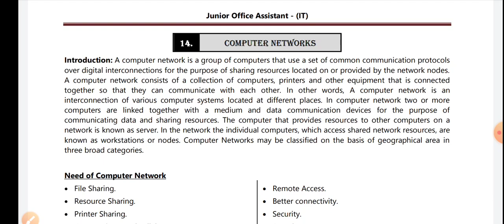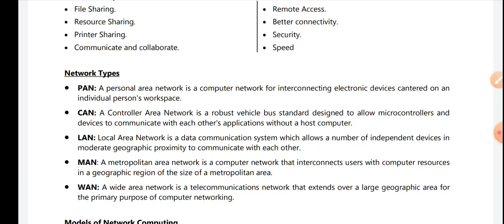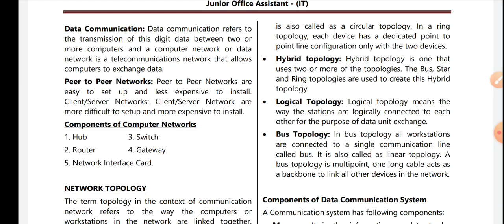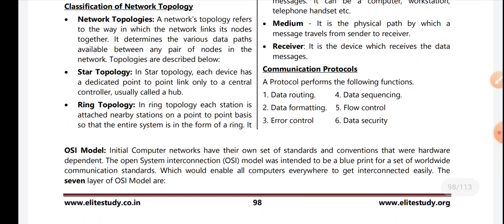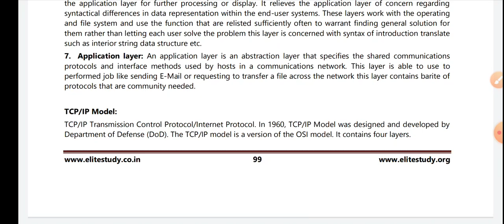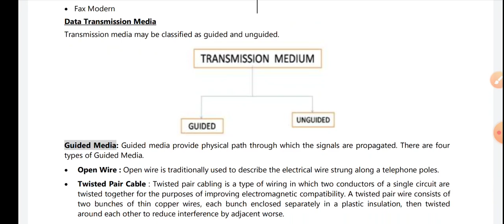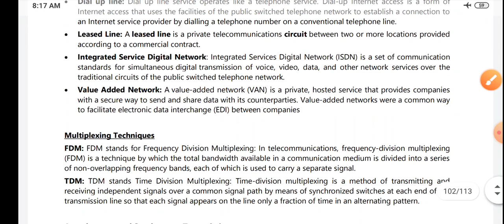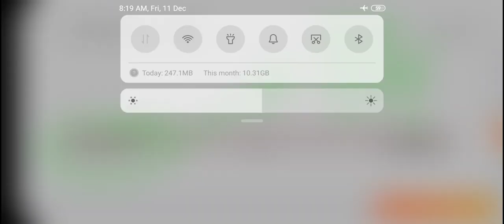Computer Network l Lecture - 14 | 🎯 JOA (IT) Crash Course